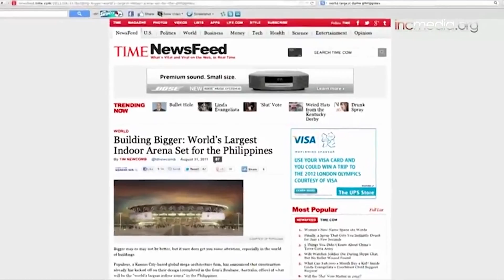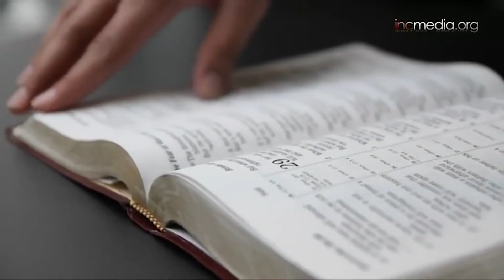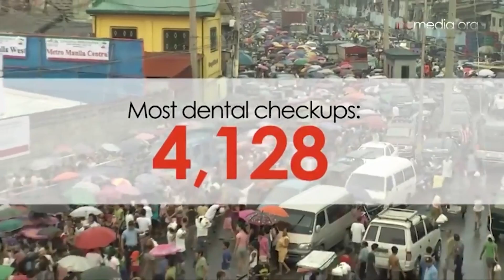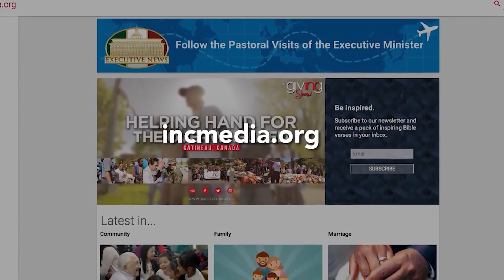Does Christ Know The Church Of Christ? Part 2 of 3 | INC International Edition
Does Christ know the Iglesia Ni Cristo? Is this church His Church? Does Christ acknowledge the members of this church as His?

Welcome to our new Youtube channel - The Biblical Truth. What the Bible ACTUALLY says about our everyday life without interpretation or opinion.